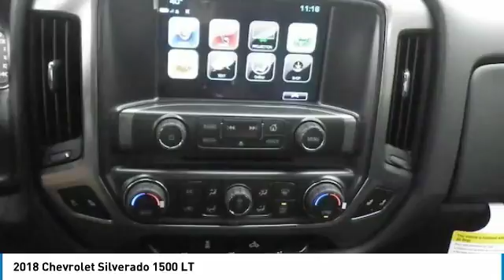2018 Chevrolet Silverado 1500 Post Falls ID HH1960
2018 Chevrolet Silverado 1500 LT

Knudtsen Chevrolet
1900 E Polston Ave

Pick up this  2018 Chevrolet Silverado 1500, available today at Knudtsen Chevrolet. This could be the one you've been searching for.